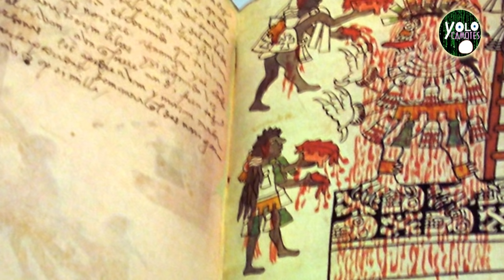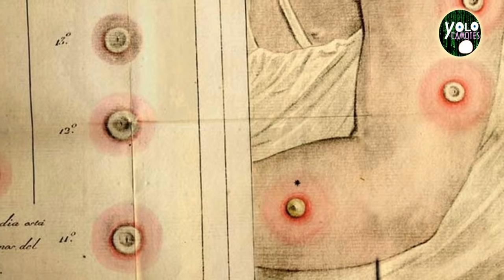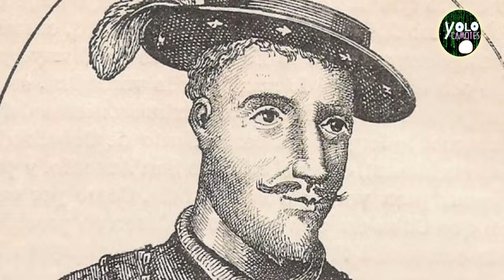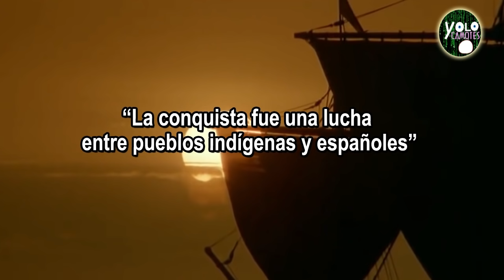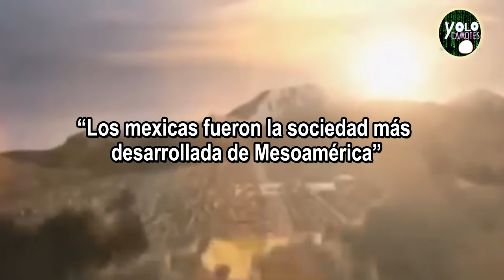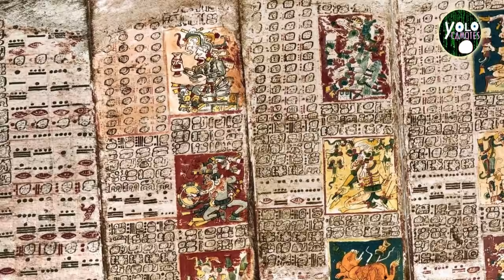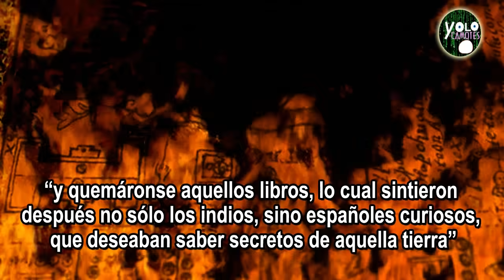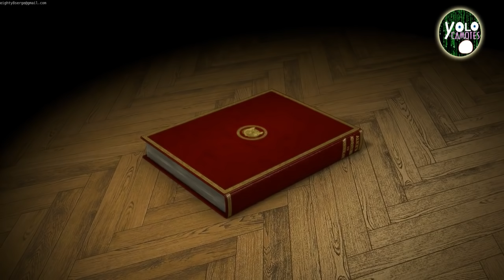16 Mitos Prehispánicos que son falsos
Se han escrito libros, se han dado conferencias, se han realizado películas sobre formas de vida, hechos y vivencias de la época prehispánica pasando por lo novo hispano pero ¿que tan cierto son algunas afirmaciones? te invito a conocer estos mitos, bien dice la frase "una mentira repetida mil veces se convierte en una verdad"

SIGUENOS :)